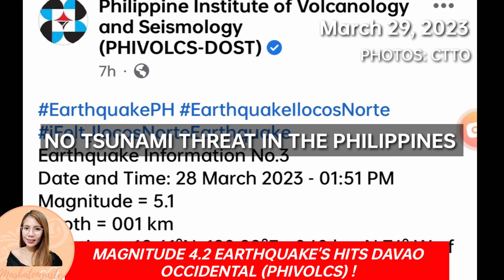MAGNITUDE 4.2 EARTHQUAKE HITS NOW!MARCH 29,2023